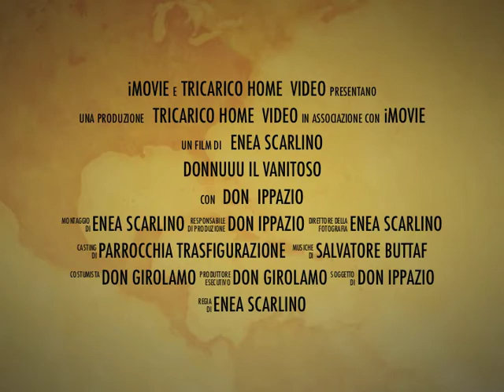iLiKe Donnuuu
Trailer del campo scuola giovani della Parrocchia "Trasfigurazione di N.G.C." di Taurisano. Dedicato al Donnu vanitoso